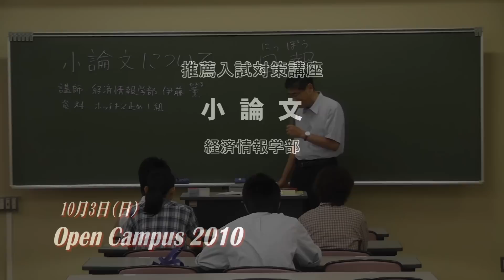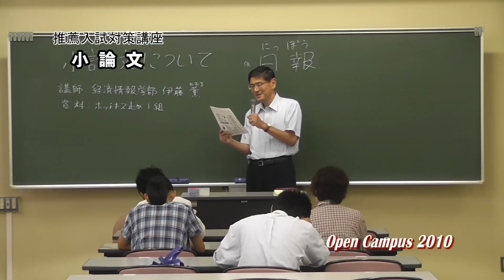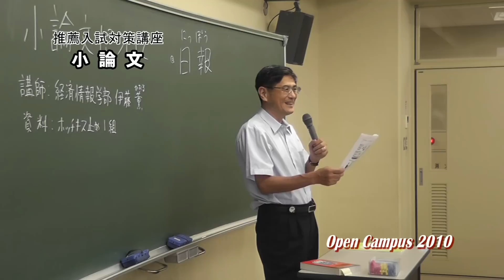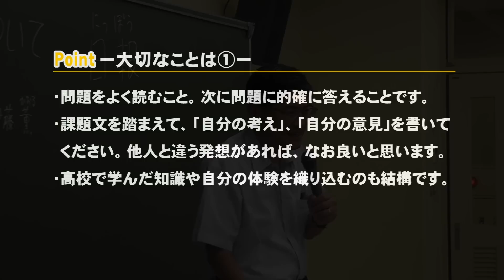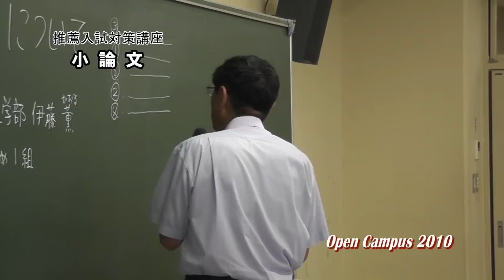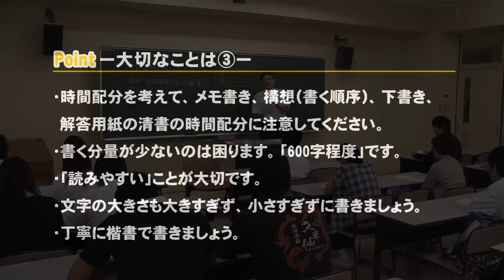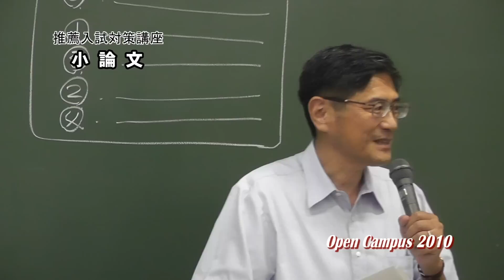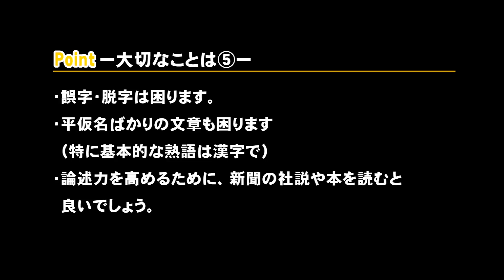推薦入試 小論文対策講座－岐阜聖徳学園大学 経済情報学部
2010年11月13日（土）・14日（日）に行われる岐阜聖徳学園大学　経済情報学部の推薦入試　小論文対策講座です。